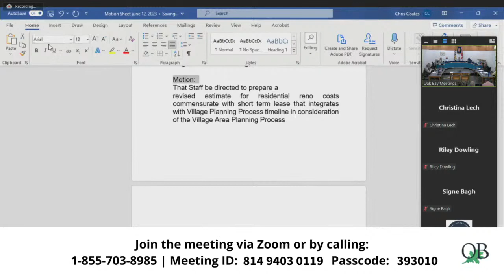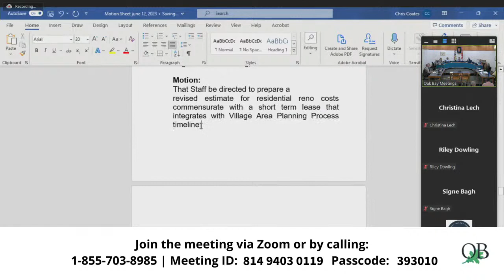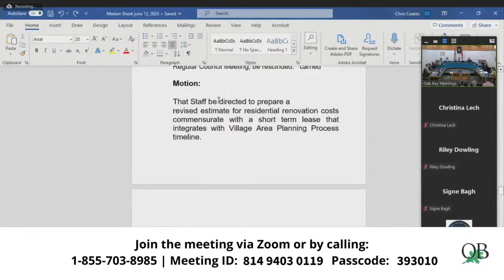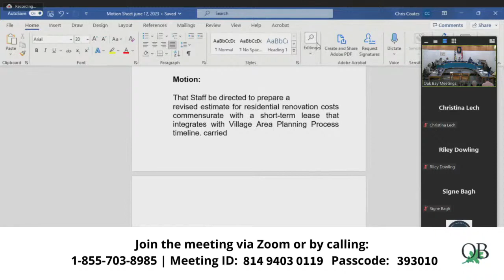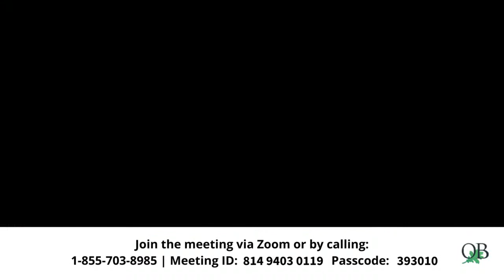Council Meeting - 12 Jun 2023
The Mayor called the meeting to order at 6:00 PM and acknowledged that the land on which we gather is in the traditional territory of the Coast and Straits Salish Peoples. Specifically we recognize th...

      Regular Council Meeting Agenda - June 12, 2023

      Regular Council Minutes - May 23, 2023

   ADOPTION OF COMMITTEE OF THE WHOLE MINUTES

      Special Committee of the Whole Minutes - May 29, 2023

   MAYOR'S REMARKS

      Mayor Murdoch passed on the regrets of Councillor Green, who is out of town and unable to join us electronically from her current location reminded members of the public that the Annual Citizen Survey...

   REPORTS AND MEMORANDUMS - COMMITTEE OF THE WHOLE RECOMMENDATIONS

      Uplands Sewer Separation - Humber Catchment Project Committee Recommendations from May 29, 2023 Special Committee of the Whole Meeting

   REPORTS AND MEMORANDUMS

      Housing Supply Act - Notice of Housing Target Assessment

   REPORTS AND MEMORANDUMS

      2022 Statement of Financial Information

      Amended Reciprocal Fire Services Mutual and Automatic Aid Agreement

      Municipal Office Space Options / Next Steps for 1538 Monterey Avenue

   BYLAWS AND PERMITS

     1:27:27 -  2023 Parks, Recreation and Culture (PRC) Fees and Charges

      Uplands Siting and Design Application (ADP00157) – 2547 Nottingham Road Robert Blaney, Design Inc./ Robert Sharples, provided an explanation of the parklike setting design to Council.

   BYLAWS AND PERMITS

      Council Procedure Bylaw Amendment Bylaw No. 4740.003, 2023 - Meeting Start Times

   NOTICE OF MOTION

      University of Victoria Lands at Cedar Hill Corner Notice of Motion in accordance with Section 37.1 (1) of the Council Procedure Bylaw given at the May 23, 2023 Council meeting. Brian Tang, Oak Bay, re...

   ADJOURNMENT